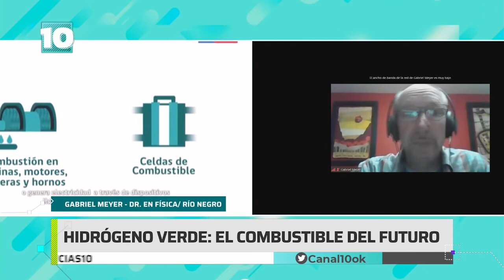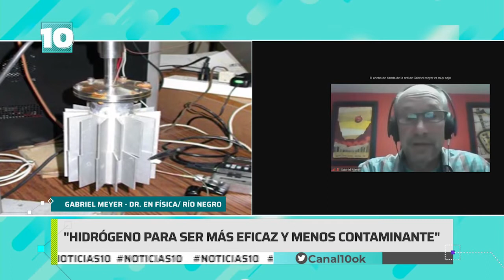Noticias10 | Producción de Hidrógeno Verde en Río Negro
La provincia pone la mira en la producción de una fuente de energía amigable con el medio ambiente